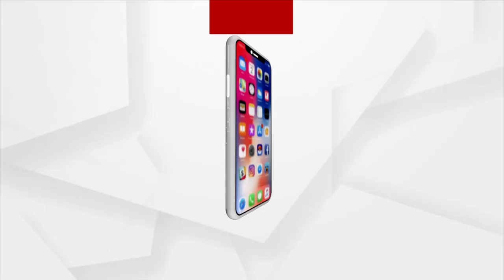ଘରେ ଘରେ ପିଠାପଣାର ଆସର ।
ଘରେ ଘରେ ପିଠାପଣାର ଆସର । ଇଷ୍ଟଦେବୀଙ୍କଠାରେ ନବାନ୍ନ ଲାଗି ପରେ ସବୁ ପରିବାର ବର୍ଗ ଏକାଠି କରିବେ ନବାନ୍ନ ଭକ୍ଷଣ । ଆସନ୍ତୁ ଦେଖିବା ବରଗଡରୁ ସିଧାପ୍ରସାରଣ